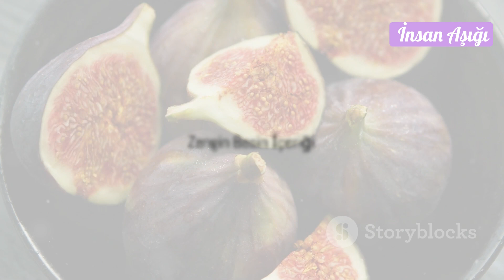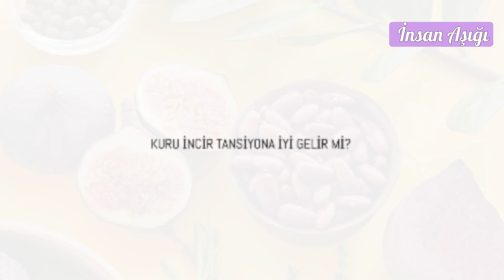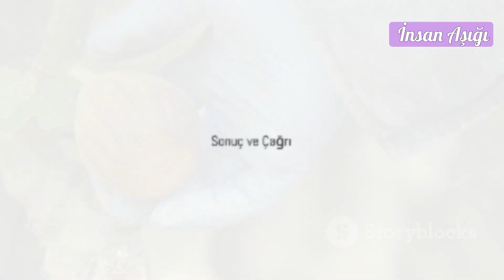Kuru İncirin Mucizevi Faydaları | Mutlaka Bilmeniz Gerekenler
Merhaba! Bu videoda kuru incirin mucizevi faydaları hakkında bilgi edineceksiniz. Kuru incir, sağlık yararları ve beslenme açısından oldukça önemli bir meyvedir. İçeriğindeki yüksek lif, vitamin ve mineraller sayesinde bağışıklık sistemini güçlendirir, sindirimi düzenler ve enerji verir. Ayrıca, kuru incirin zayıflamaya etkisi ve kan şekeri düzenleyici özellikleri de oldukça faydalıdır. Kuru incirin tüm bu şifa dolu faydalarını öğrenmek için videomuzu izleyin ve sağlığınıza bir adım daha yaklaşın!

00:00:00 KURU İNCİRİN FAYDALARI - MUTLAKA BİLMENİZ GEREKENLER!
00:00:14 Zengin Besin İçeriği
00:00:29 Kabızlıkta Etkili Çözüm
00:00:46 Diyabet Hastaları Dikkat!
00:01:02 Diyet Yaparken Kuru İncir
00:01:17 GÜNDE NE KADAR KURU İNCİR YENMELİ?
00:01:31 KURU İNCİR TANSİYONA İYİ GELİR Mİ?
00:01:44 KURU İNCİRİN BAĞIRSAKLARA ETKİSİ
00:02:02 KURU İNCİR NASIL MUHAFAZA EDİLİR?
00:02:12 Sonuç ve Çağrı

Sağlıklı yaşam tüyoları, sağlık haberleri ve sağlıklı beslenme ipuçları her hafta yeni videolar ile sizlerle.

"Sağlığın başlangıcı hastalığı tanımaktır." demiş Miquel Cervantes
Peki hastalığı tanımayı geçtik sağlığımızı tanıyor muyuz?..

Sağlık hakkında her şeyi bulacağınız İnsan Aşığı kanalına hoş geldiniz...

Not: Önerilen kürleri ve tavsiyeleri lütfen doktorunuza danışarak kullanınız.